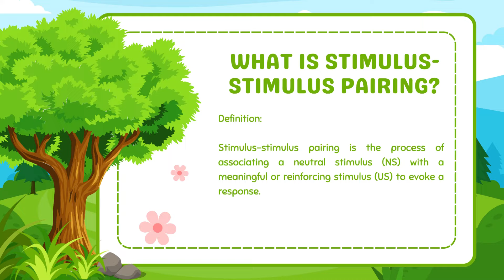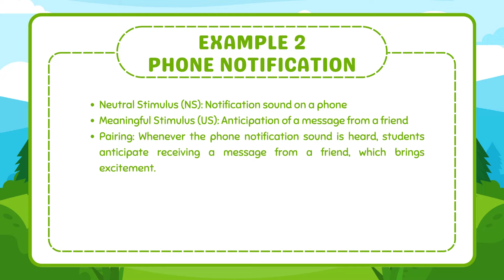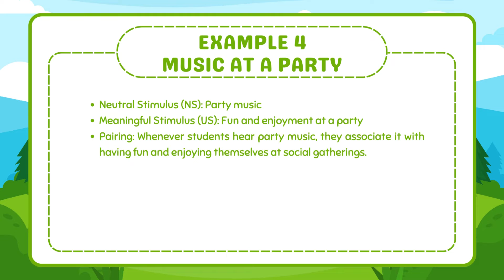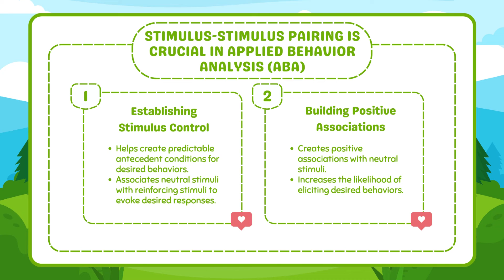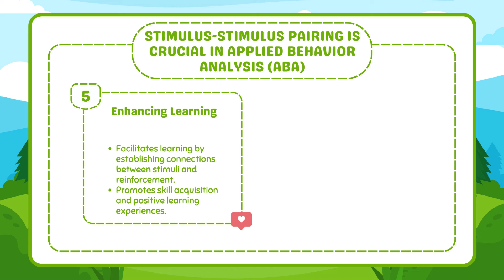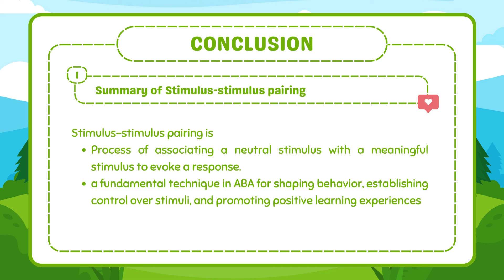Understanding Stimulus-Stimulus Pairing and Example. Why is it important in ABA.